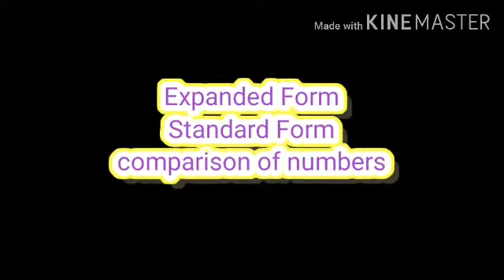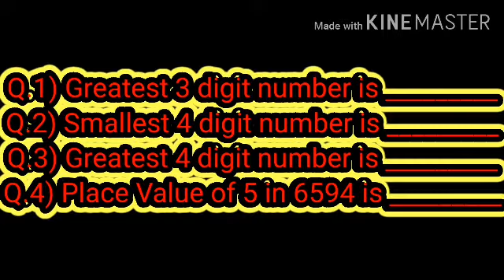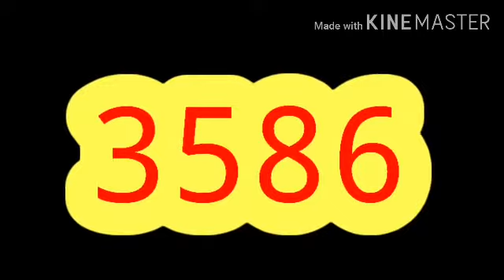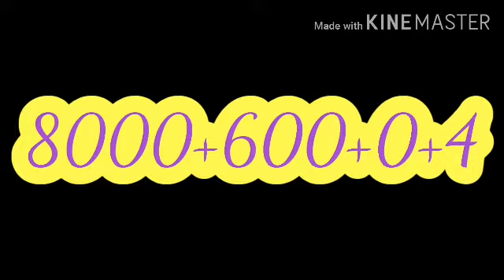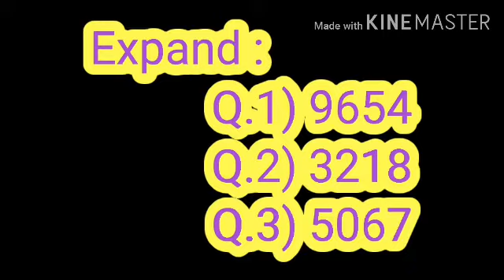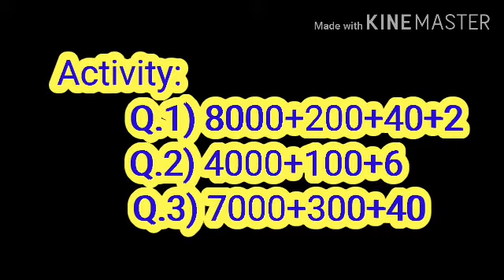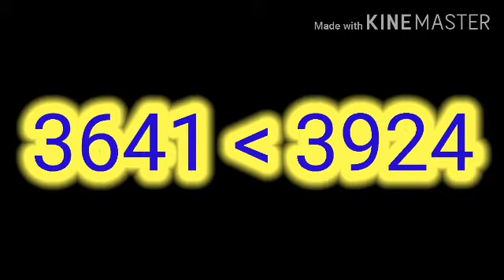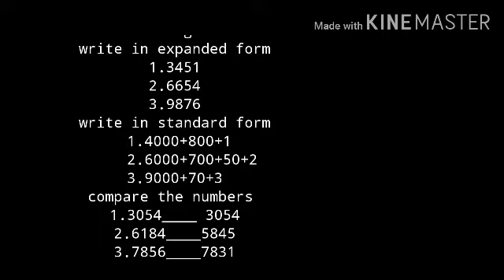4th std Mathematics Day 2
Numbers and their forms